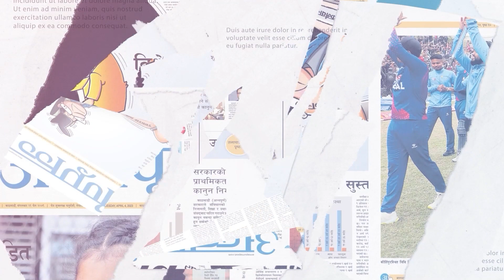ललितपुरको ग्वार्को फ्लाइओभर निर्माणको कार्यप्रति संसदीय समितिले जनायो असन्तुष्टि